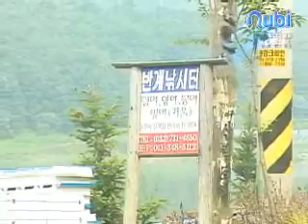반계낚시터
위    치 : 강원 원주시 문막읍 반계리 산 1  전    화 : 반계낚시터(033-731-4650)    규    모 : 10만평 계곡현 저수지  대 표 자 : 임동화(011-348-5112)   대상어종 : 향어, 잉어, 붕어, 잉어, 자연산메기, 송어, 빙어(겨울철)  낚시방법 : 릴낚시, 대낚시  낚시요금 : 15,000원  교 통 편 : (도로안내) 문막 IC에서 국도로 나와 문막읍을 지나 위치            (버    스) 원주역 앞에서 51번 버스 이용            밤산골 행 버스 - 오전 6시 30분, 오후 7시